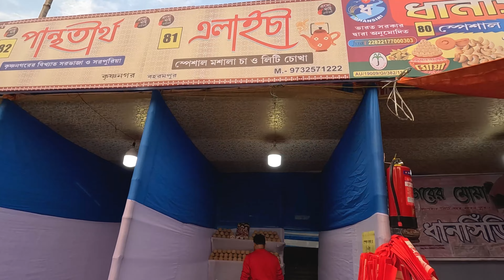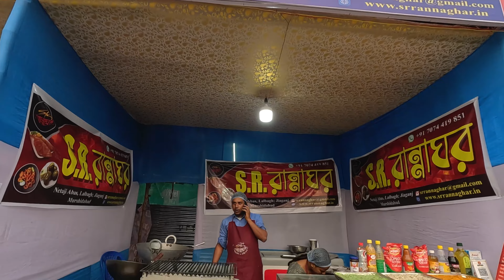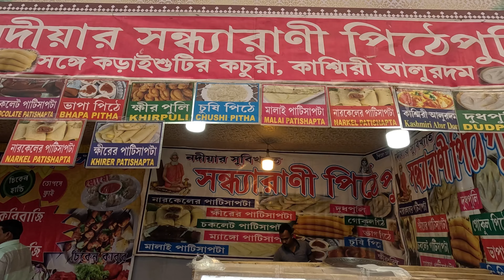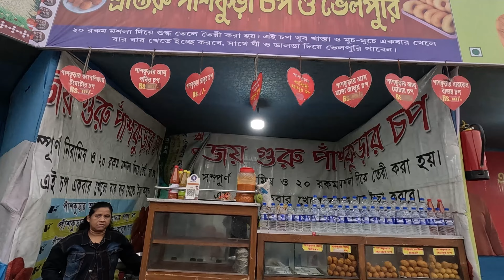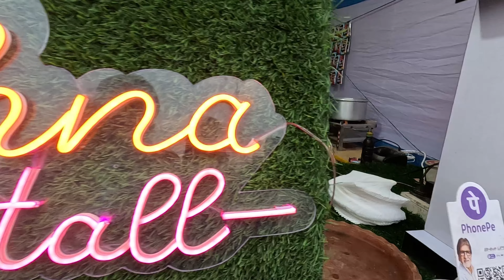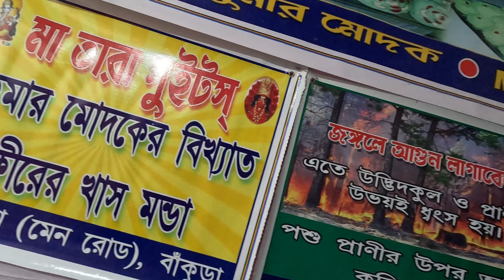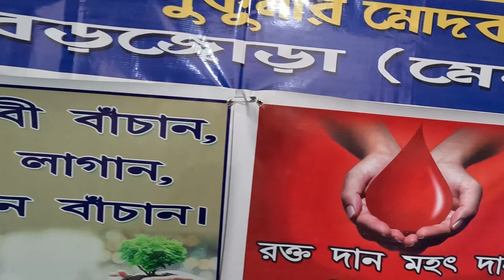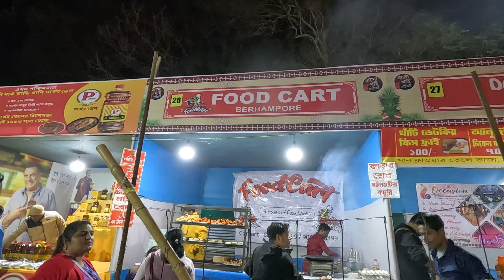ফুড ফেস্টিভ্যাল 2023-24..প্রচুর খাবারের স্টল.. কোন কোন দোকানের খাবার ভালো? শীতের প্রথম খাদ্য মেলা